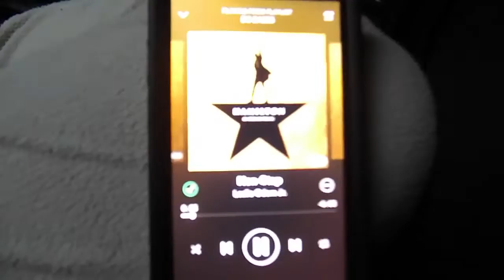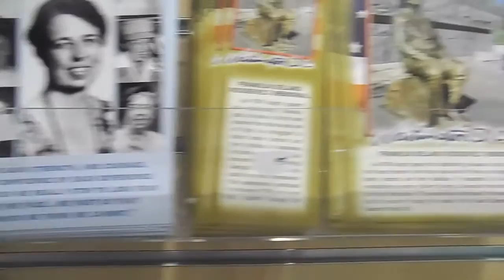PSMS Wash DC 2016